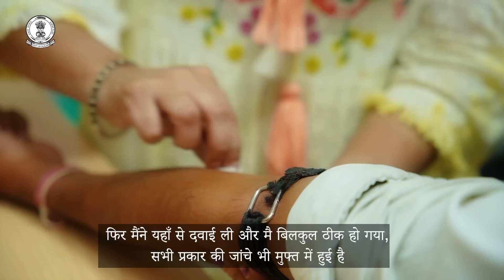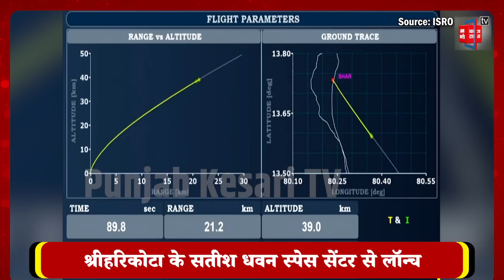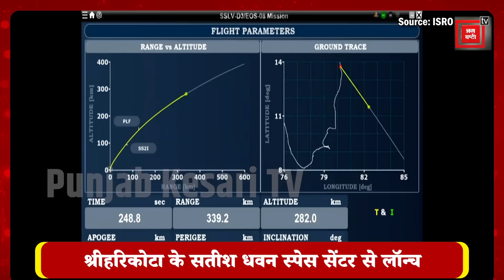ISRO ने फिर रचा इतिहास, Earth Observation Satellite लॉन्च | SSLV- D3 | EOS-08 | PM Modi | S. Somnath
ISRO ने फिर रचा इतिहास

अर्थ ऑब्जर्वेशन सैटेलाइट लॉन्च

श्रीहरिकोटा के सतीश धवन स्पेस सेंटर से लॉन्च

एक साल का यह मिशन आपदा का देगा अलर्ट

ISRO चेयरमैन एस सोमनाथ ने बताया, लॉन्चिंग सफल रही

सफल लॉन्चिंग के बाद सोमनाथ ने पूरी टीम को दी बधाई

EOS-08 सैटेलाइट का मकसद पर्यावरण- आपदा पर सटीक जानकारी देना